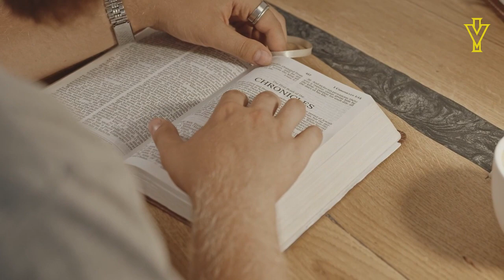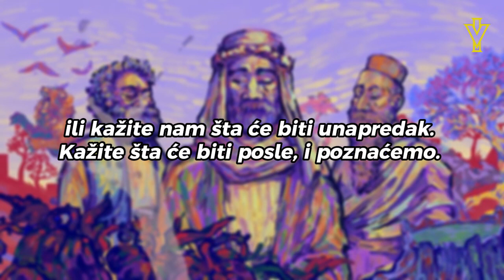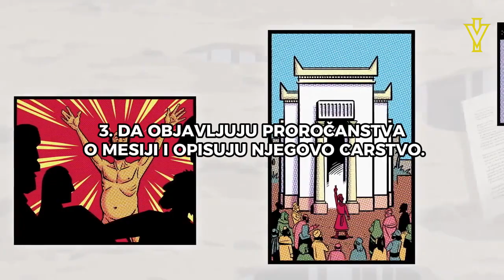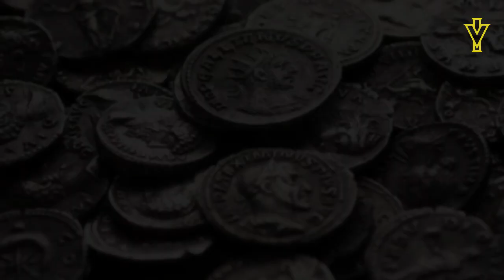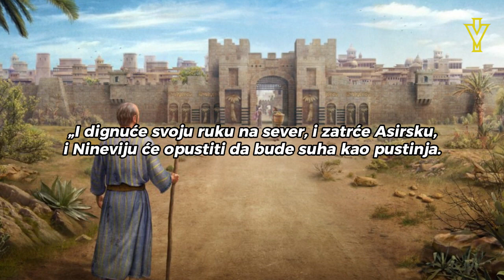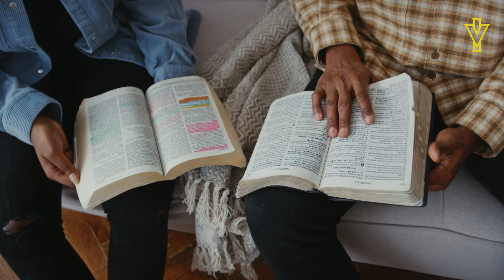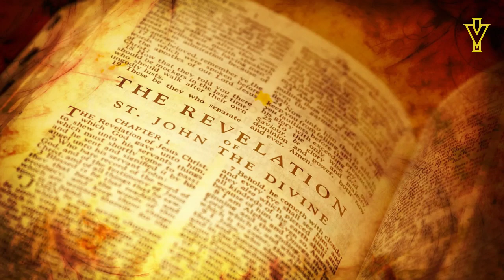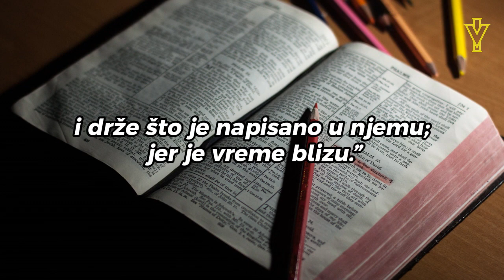Važnost BIBLIJSKIH Proročanstava